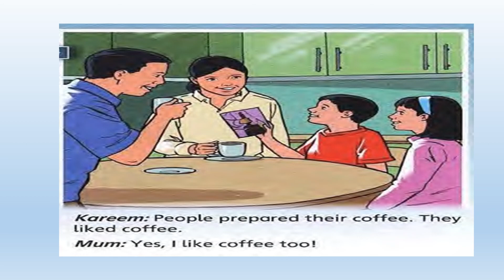Unit 12 listening المادة السمعية